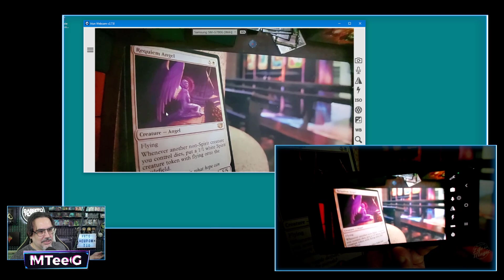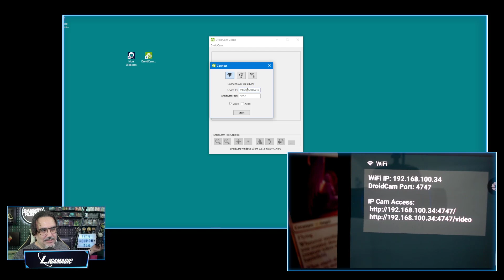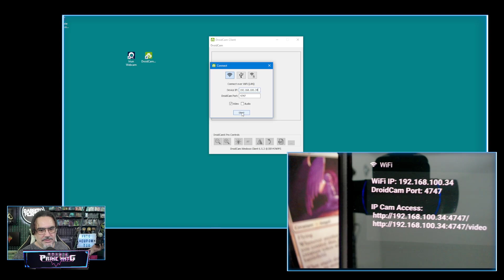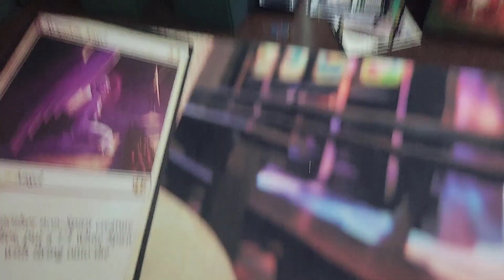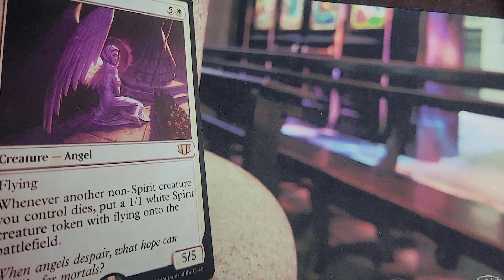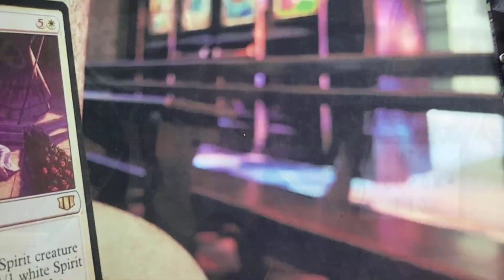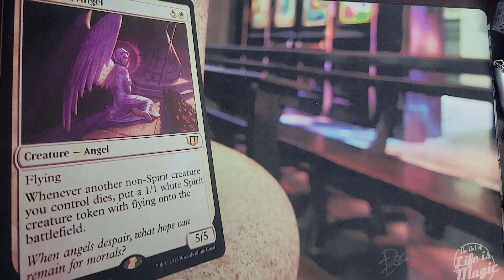SPELLTABLE - ajustando câmera e iluminação - Ep.2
"Tio Vini explica o que é Spelltable e fala como entra no programa."